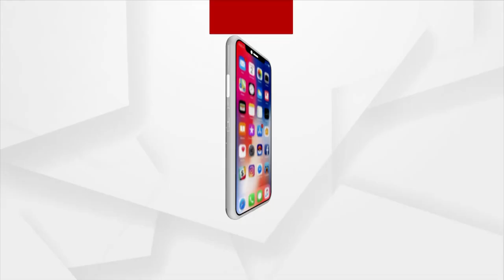ବିଜେଡିରେ ସନ୍ତୁଷ୍ଟିକରଣ ଅଭିଯାନ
କହିଥିଲେ ଦେଲେନି ଥଇଥାନ କଲେ
୨୪ ନିର୍ବାଚନ ଆଗରୁ ଅଲୋଡା ନେତାଙ୍କୁ ପଦ ପଦବୀ ଦେଇ କରାଗଲା ଆଡଜଷ୍ଟ । ତେବେ ଏହା ଭିତରେ ମଉଳିଯାଇଛି ପୁରୁଖା ନେତାଙ୍କ ସ୍ଵପ୍ନ । ଯୋଜନା ବୋର୍ଡ ଗୁଲୁଗୁଲା ଦେଇ ବିଜେଡି ମୁଖିଆ ଭଣ୍ଡେଇ ଦେଲେ ବୋଲି ଚର୍ଚ୍ଚା ଜୋର ଧରିଛି । ୩୬ ଜଣ ବିଜେଡି ନେତାଙ୍କୁ ବିଭିନ୍ନ ନିଗମ, ଯୋଜନା ବୋର୍ଡ, କମିଶନ ଏବଂ ବୋର୍ଡରେ ଥଇଥାନ କରିଛନ୍ତି ମୁଖ୍ୟମନ୍ତ୍ରୀ ନବୀନ ପଟ୍ଟନାୟକ ।